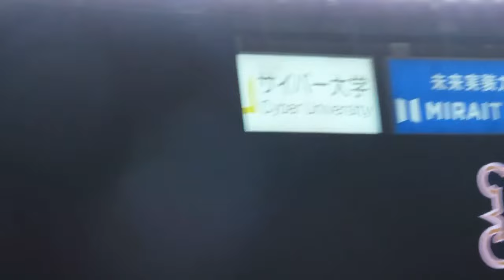【GO ALL TOGETHER 2024】宮城大弥11奪三振完投近藤を押さえて勝利の瞬間240421【やっと勝ったぜ@福岡】